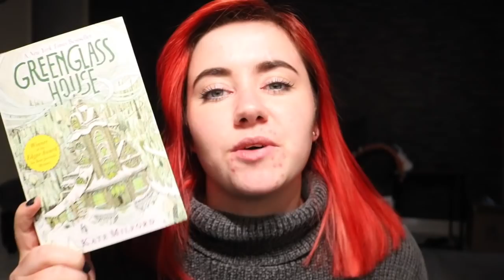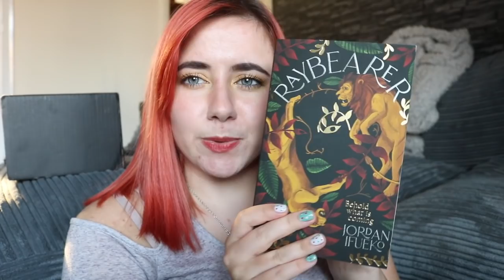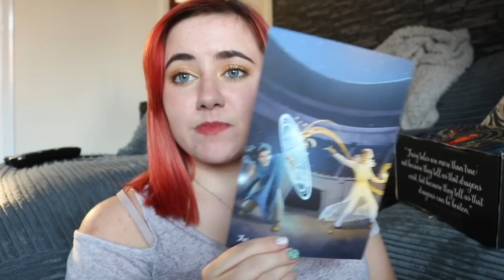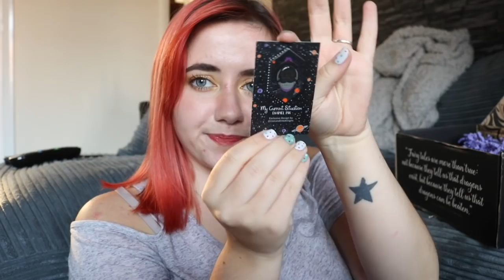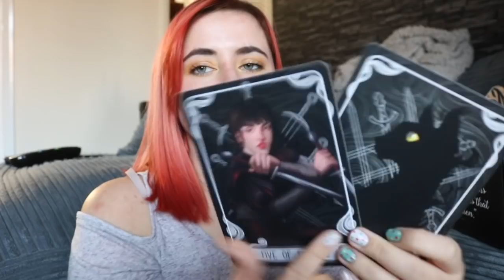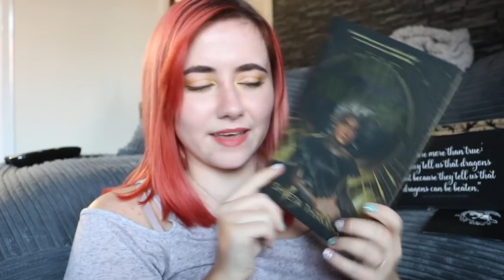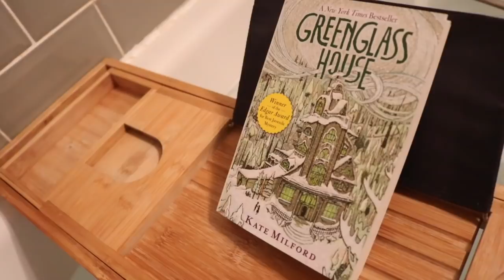It was a weird one | Weekly Reading Vlog September 1st - 13th 2020